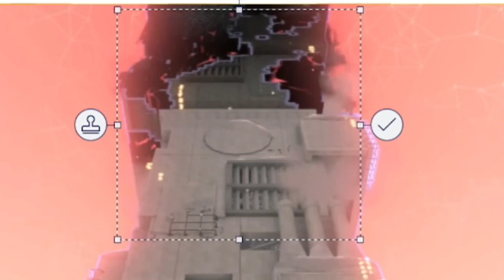Cars the Video Game Part 7 Sheriff's Hot Pursuit for the 100%.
In this video of Cars the video game we did sheriff hot pursuit. in this mini game we have to collect criminals bring them to jail can sheriff  put them in jail You have the same fund out.

The Songs I used in the Video

Watch:     • Lost Sky - Dreams | Tr...

Watch:     • Disfigure - Blank | Me...